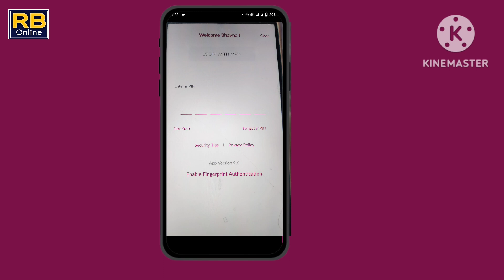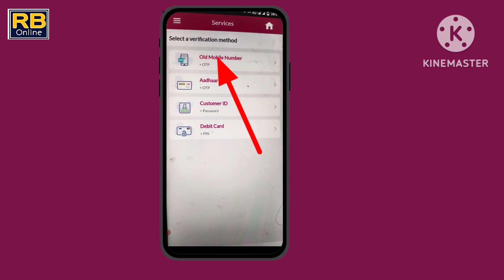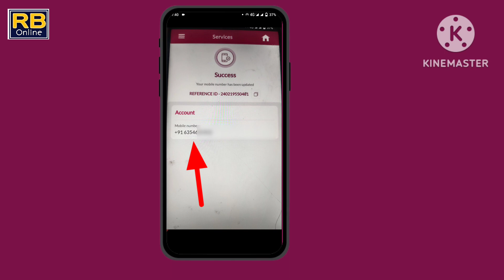Axis Bank Account Mobile Number Change Online | Axis Bank Account Me Mobile Number Kaise Change Kare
axis bank account mein mobile number kaise change kare

axis bank credit card mein mobile number kaise change kare

axis bank mein online mobile number kaise change kare

axis bank atm mein mobile number kaise change kare

axis bank mein atm se mobile number kaise change kare

flipkart axis bank credit card mein mobile number kaise change kare

axis bank ke account mein mobile number kaise change kare

axis bank account mein mobile number kaise change karen

axis bank mein mobile number update kaise kare

axis bank mein mobile number kaise jode

axis bank mobile number change X

axis bank mobile number change online X

how to change axis bank mobile number X

axis bank me mobile number kaise change kare

axis bank account mobile number change online

axis bank mobile number update

axis bank credit card mobile number change online

axis bank account me mobile number kaise change kare

axis bank mobile number registration

axis bank mobile number update online

how to change axis bank account mobile number online

axis bank account mobile mein kaise kholen